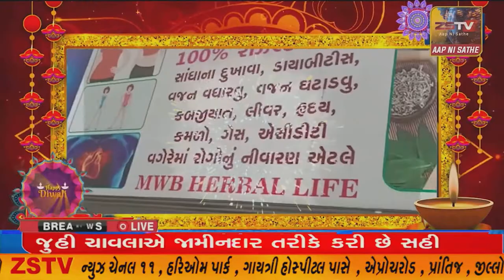ધારી બગસરા ખાંભા વિસ્તારમાં રોડ રસ્તાની હાલત કફોડીબનતા લોકોને અવરજવર મુશ્કેલ બન્યુ છે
ધારી બગસરા ખાંભા વિસ્તારમાં રોડ રસ્તાની હાલત કફોડી
બનતા લોકોને અવરજવર મુશ્કેલ બન્યુ છે//ZSTVNEWS//